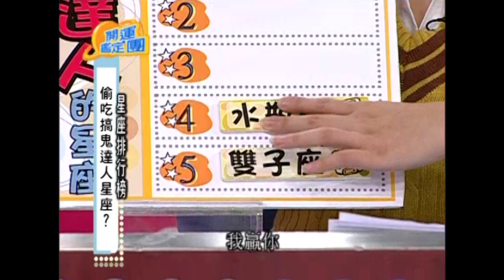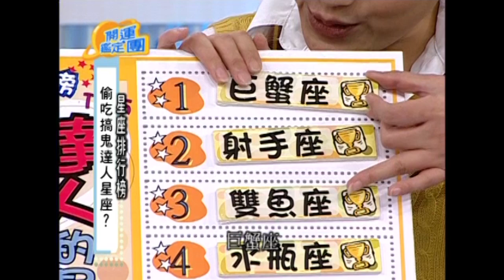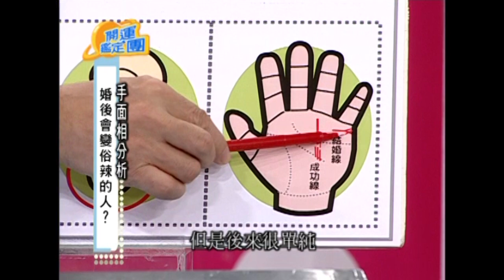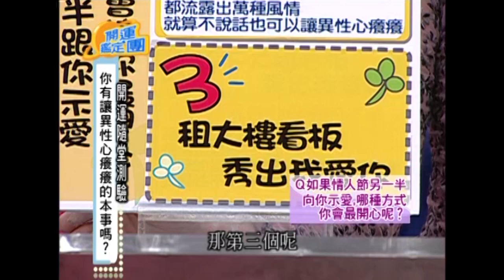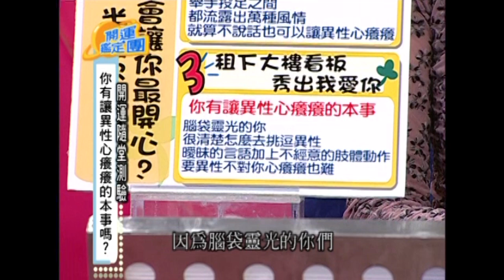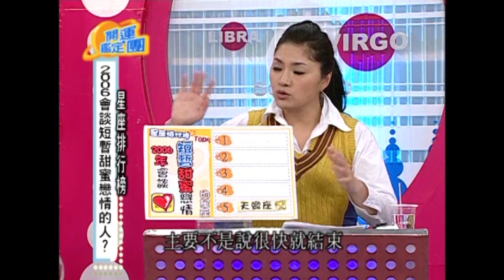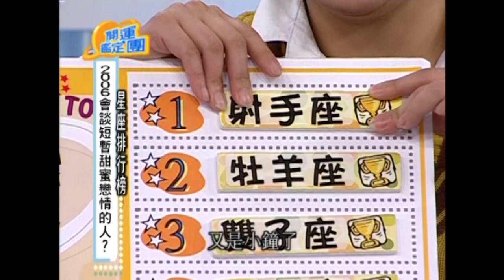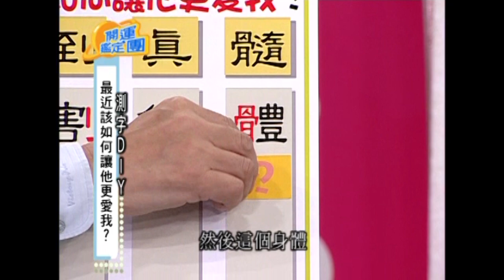過個甜蜜的情人節！NONO Makiyo 開運鑑定團 EP1234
來賓：NONO Makiyo
專家：唐綺陽

偷吃搞鬼達人星座？
婚後會變俗辣的人？
你有讓異性心癢癢的本事嗎？
2006會談短暫甜蜜戀情的人？
最近該如何讓他更愛你？